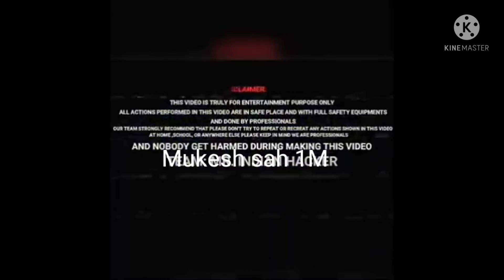क्या अनार जग को जला पाएगा?Diwali Anar vs Jag Testing experiment।